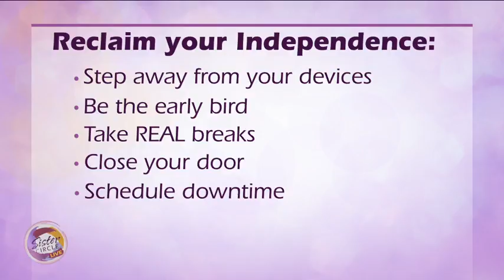Sister Circle Live | Spirit - Tips on Reclaiming Your Independence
Make sure to folllow @talk2spirit on both Instagram & Twitter